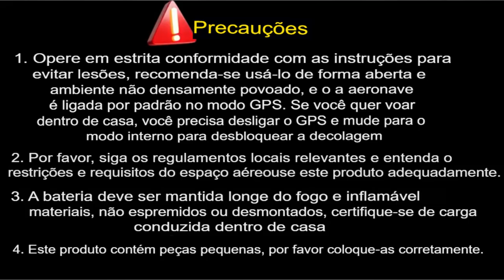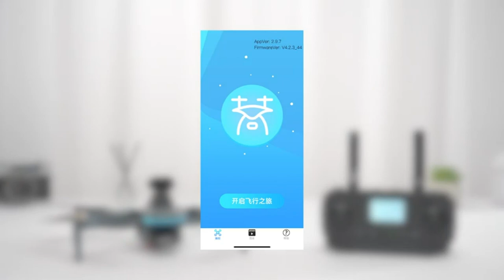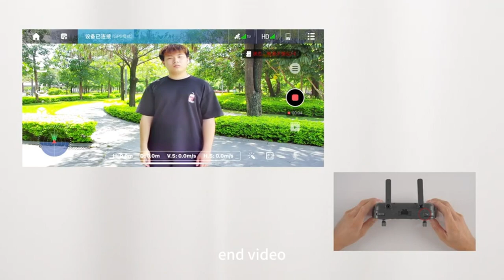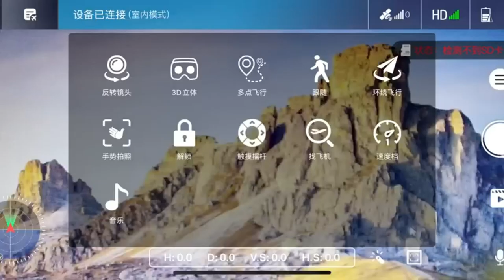Tutorial Drone L200 Pro Max Primeiro Uso Completo em Português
Tutorial Drone L200 Pro Max Primeiro Uso Completo, passo a passo desde ligar, carregar as baterias, calibração geomagnética do compasse e do giroscópio e modos inteligentes de voo